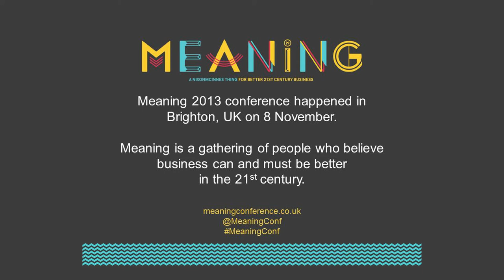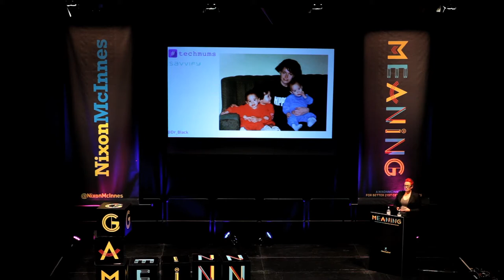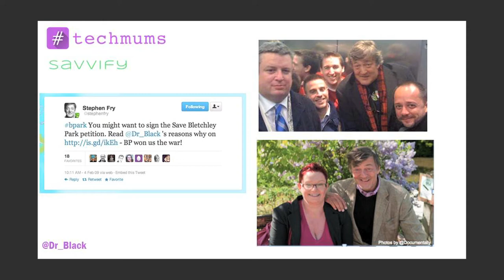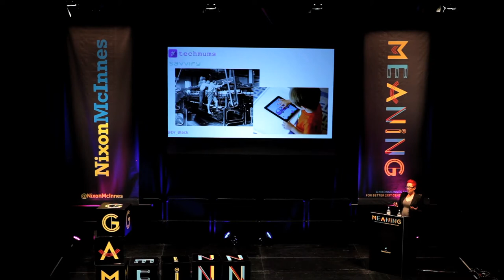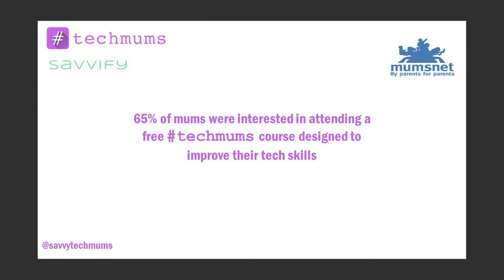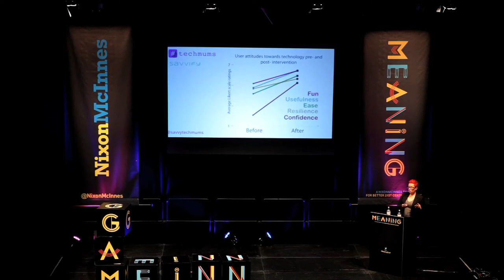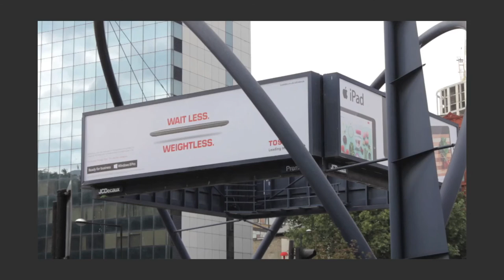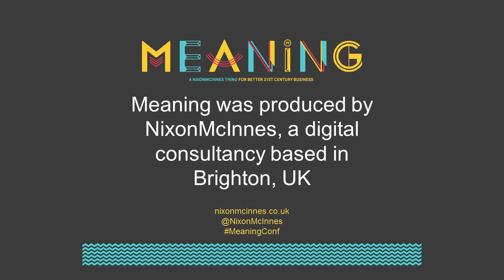Dr Sue Black l Technology for change l Meaning 2013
Sue is a senior research associate in computer science at University College London. She is a passionate advocate for wider access to technology. At Meaning 2013 she inspired us with techmums -- her current project that empowers mums as part of the digital revolution.